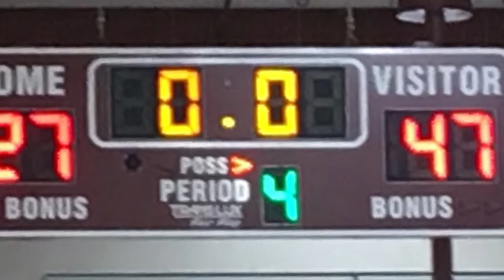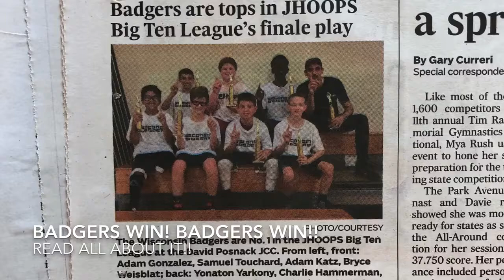2017-2018 Wisconsin Badgers Championship season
Yonaton Yarkony , Renouxson Saint Louis , Charlie Hammerman, Adam Katz, Bryce Weisblat, Samuel Touchard, Adam Gonzalez, Danny Erasme...Coach Leron Yarkony